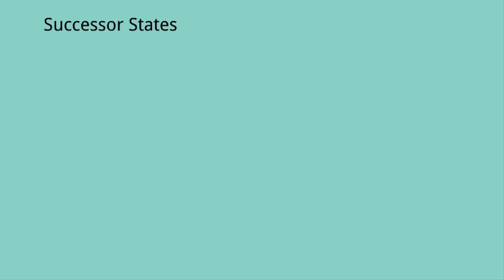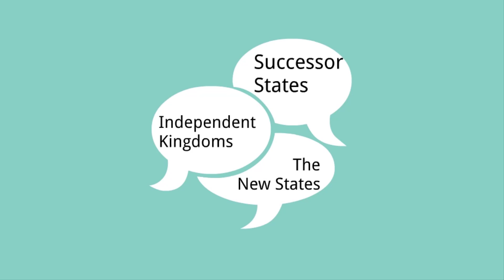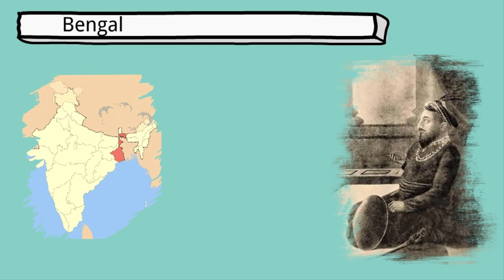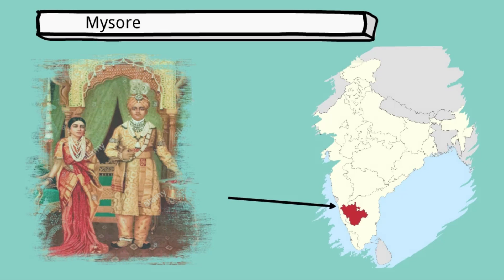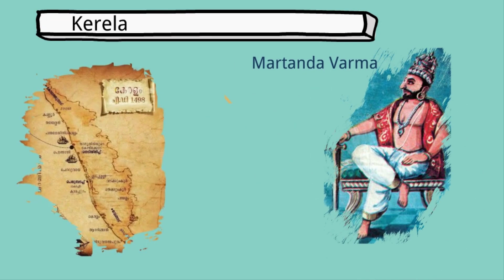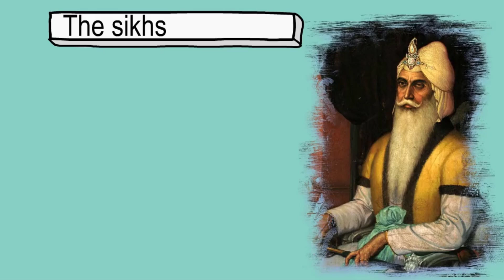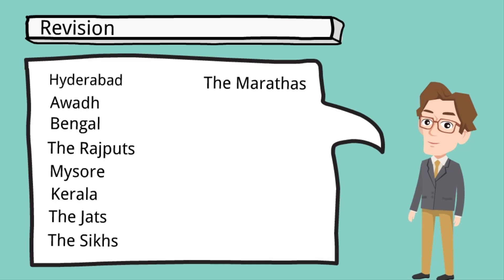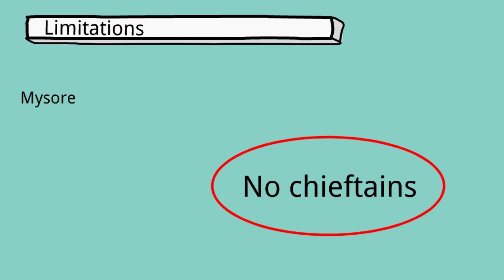RISE OF REGIONAL POWER | Modern Indian History | CBSE NCERT History | Prince luthra AIR (577)